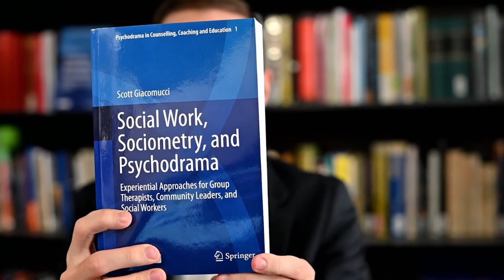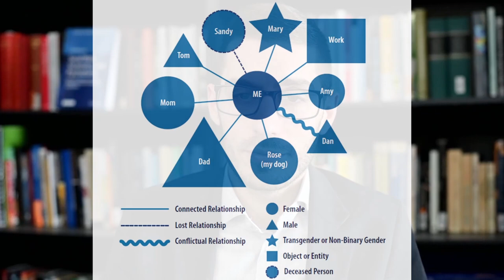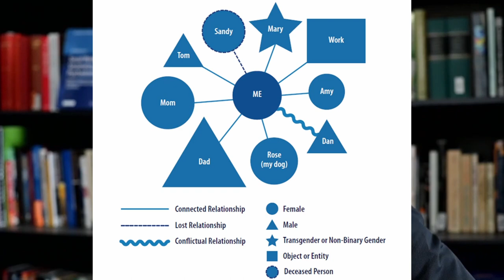The Social Atom and Sociometry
This video provides an overview of Jacob Moreno's social atom, a core sociometric principles, assessment tool, and intervention. It is part of a larger video series dedicated to content from Soicometry & Social Work Theory (Chapter 5).

Social Work, Sociometry, & Psychodrama: Experiential Approaches for Group Therapists, Community Leaders, & Social Workers by Dr. Scott Giacomucci

Published by Springer Nature - accessible for FREE online as an open-access book, or for purchase of hardback/softback options
Please consider leaving an honest Amazon book review to help the book reach future audiences!

This is the first book comprehensively integrating the fields of social work and psychodrama. It includes sections/chapters on history, philosophy/theory, trauma, neurobiology, research, experiential teaching/supervision, and direct practice with groups, individuals, and communities. This book will appeal to both those new to psychodrama and experts in psychodrama; both students and professors; both practitioners and academics; both psychodramatists and social workers; both clinical and macro/community-oriented social workers!

I have chosen to publish open-access to make the content as widely available as possible and financially accessible. If you found the book helpful and would like to support making it more visible to others, please consider writing a review for it on Amazon which will help its visibility!

Book Reviews:
Scott Giacomucci has written an excellent and very important book locating psychodrama, sociometry and sociatry alongside social work. This book lays out the history, philosophy, and practice of Moreno’s triadic system clearly for the reader offering a more complete understanding of not only the methods but the mission behind them. This is truly an important contribution to the literature that firmly establishes the connection between Moreno’s triadic system and the social work field today.
-Tian Dayton, PhD, TEP, Senior Fellow at The Meadows, Director of The New York Psychodrama Training Institute, Developer of the Relational Trauma Repair Model (RTR), & author of fifteen books including, Neuropsychodrama (2015) and The Living Stage (2005).

This book is aptly dedicated to the future generations of psychodramatists and social workers. It is the most comprehensive book to recount in meticulous details the history, philosophy and underlying theories of both psychodrama and social work. This scholarly work should be required reading for both faculty and students of these disciplines, and will be the best resource for psychodrama trainees studying for their certification exam. The book is well-written, its style is accessible, making it a page-turner, which not a common phenomenon in academic writing.
-Jacob Gershoni, LCSW, CGP, TEP, Co-Director of the Psychodrama Training Institute at The Sociometric Institute, New York, NY; Editor of Psychodrama in the 21st Century (2003)

When Bruce Springsteen's album, "Born to Run" was released, critics wrote that Springsteen was the 'future of rock and roll.' Dr. Giacomucci's text will be required reading for generations of group therapists to come. This book conveys to the reader - experienced or novice, the fundamentals that are elusive to capture, but can clearly be understood and utilized by everyone. Scott Giacomucci is this generation of group therapists' Bruce Springsteen.
-Richard Beck, LCSW, BCD, CGP, FAGPA, President, International Association of Group Psychotherapy and Group Processes; Lecturer, Columbia University School of Social Work; Lecturer of Social Work in Psychiatry (Voluntary), Weill Cornell Medicine